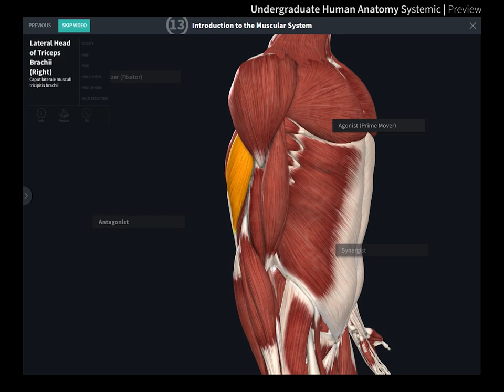Undergraduate Anatomy: Systemic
Taught by a team of top anatomical experts from leading universities, this systemic anatomy course in undergraduate human anatomy guides you through an introduction to key concepts and principles of human gross anatomy, covering the main body systems in respective modules.Choose from a range of 7 Modules and 41 Lectures to experience each of the body systems in incredible 3D.

Follow the Videos to become familiar with the tissues, bones, muscles, blood vessels, and nerves of the body.

Explore review Screens which summarize the lesson and include extra study notes to enhance your understanding of the Lecture material.

Test your knowledge with unique Quizzes for each Lecture.

Upon completion of this Course, viewers can expect to be able to use anatomical terms correctly, and to identify structures of a given anatomical system.